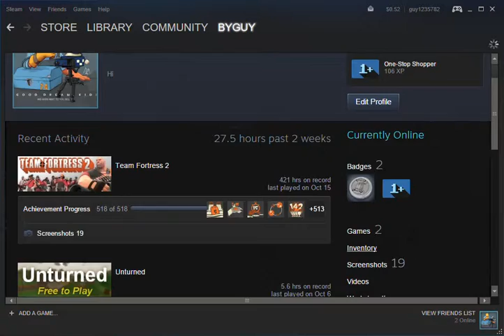Got my steam account back!!!!!!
Steam support finally saw my evidence, I got my account about a couple of weeks.